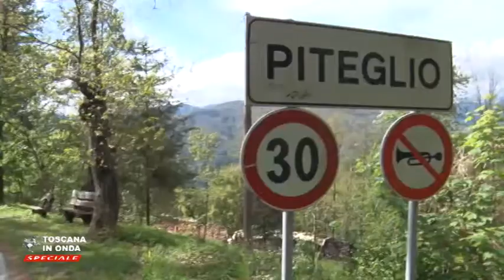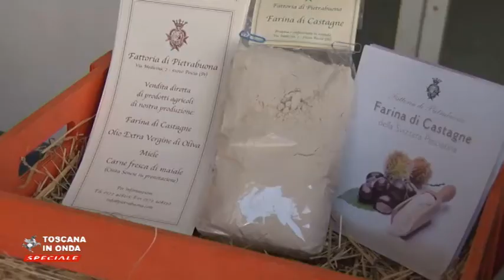Montagna pistoiese, politiche integrate per il rilancio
Gli assessori Marco Remaschi e Federica Fratoni presentano le  nuove politiche integrate della Regione per la valorizzazione della montagna pistoiese e delle zone montane della Toscana.